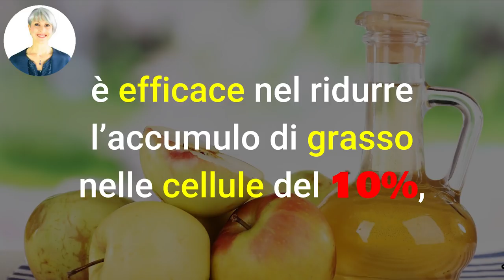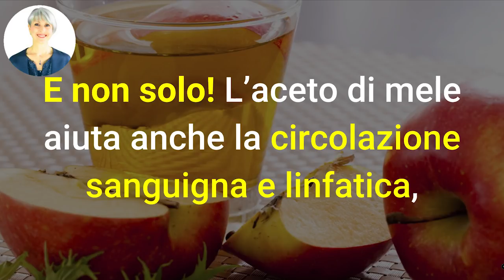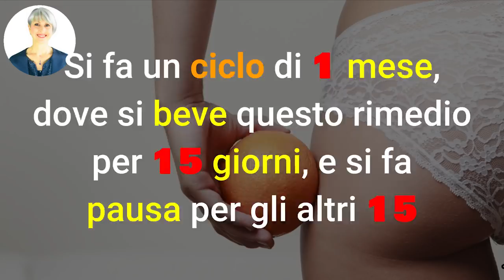CELLULITE, ADDIO! Come ELIMINARE la CELLULITE da COSCE, GLUTEI, PANCIA con 1 RIMEDIO FAI DA TE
Ciao amici! Oggi vediamo come combattere la cellulite ogni giorno, a casa, con 1 rimedio fai da te!

Simona Vignali